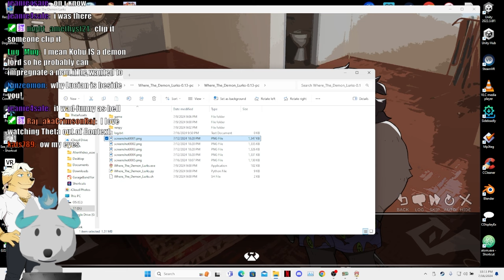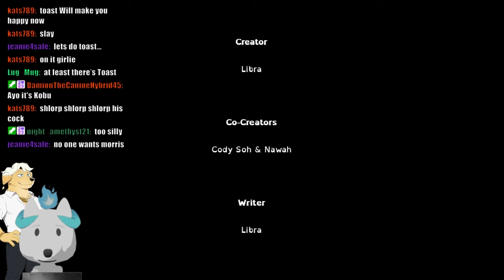Dumb Furry Reads Where The Demon Lurks Part 6 [Lucian]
I WILL NEVER KNOW JOY AGAIN!